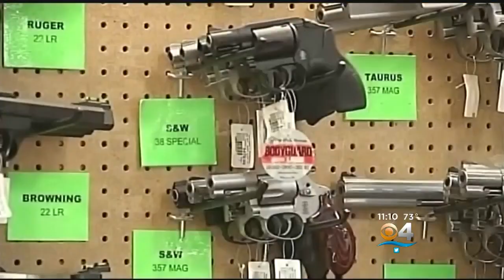Trump Voices Support For Certain Gun Control Measures In Meeting With Lawmakers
CBS Miami's Rick Folbaum reports on a bipartisan meeting at the White House with President Trump on the possibility of changing some gun laws.